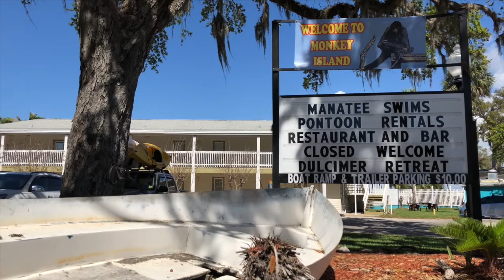Dulcimerica with Bing Futch - Episode 382 - "Gulf Coast Dulcimers 1" - Mountain Dulcimer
Part 1 from the 6th Annual Florida Gulf Coast Dulcimer Retreat featuring Folkcraft instruments owner Richard Ash playing “Sandy Boys” and “Bonaparte’s Retreat” on the Folkcraft Lap-JO, plus Cap’n Guy George navigating The Black Pearl on the Homosassa River.

Quickly find what you're looking for with The Dulcimer Episode Guide!

Send in a short video of you with your mountain dulcimer saying "Welcome To Dulcimerica!" and it'll get included in the intro to the show!

Bing Futch endorses, and is endorsed by, Folkcraft Instruments ), V-Picks ) and Zither Stands